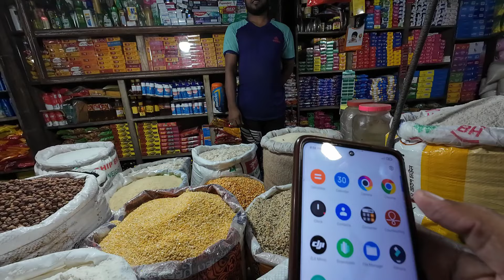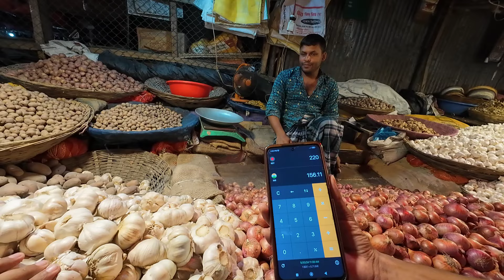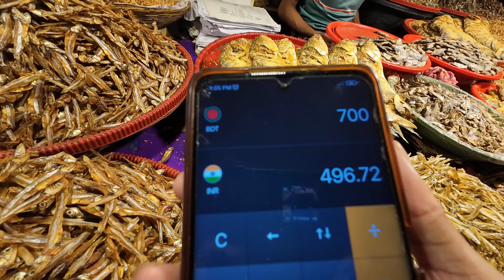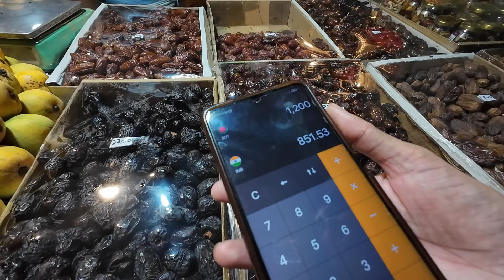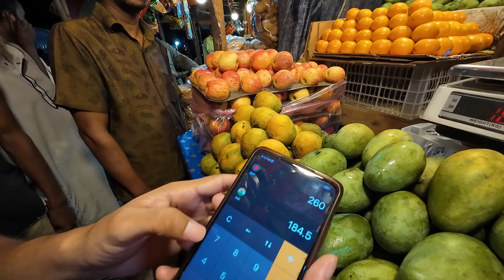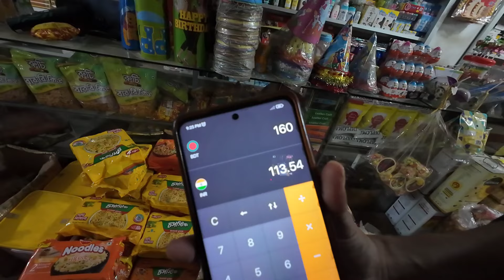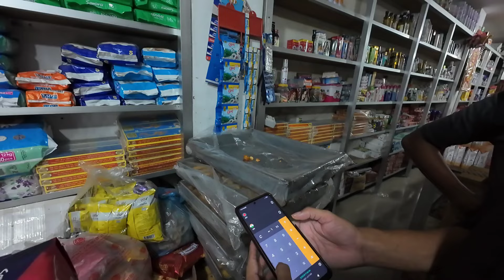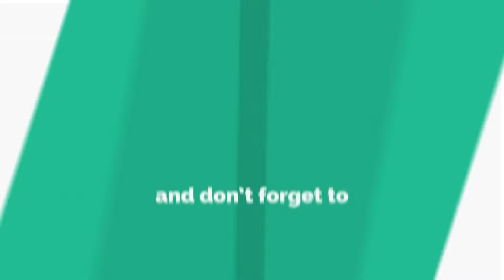How Expensive Is Bangladesh As Compared To Indian? 🇧🇩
Namaste Everyone 🙏,

In this vlog, you will see "Is This The Cheapest Country In The World" like "How Expensive Is Bangladesh" where I have compared the prices of essential commodities in India vs Bangladesh. It was really incredible to do that and to get a rough idea about which country has affordable commodities.

I am really thankful to Sanowar and Narrottam for helping me out all the way. Without their help, this vlog would not been possible.

➥➥➥ BECOME A TRAVEL BLOGGER ➥➥➥

The 9 Tools That I Use to Run My Travel Blog

➥➥➥ GET YOUR LOCAL TOUR GUIDE GLOBALLY ➥➥➥

If you have friends or relatives who love travel and adventures, share a link to this video with them, and give them moments of happiness and inspiration. They will be very grateful to you!

With your help, this channel will be the best! Just write your ideas and suggestions in the comments!

P. S. Travel offers the thrill of discovering something new where Nature is our true home, giving us healing energy, oxygen, water, food, relaxation, harmony, and abundance. Take care, love nature, and keep on traveling!